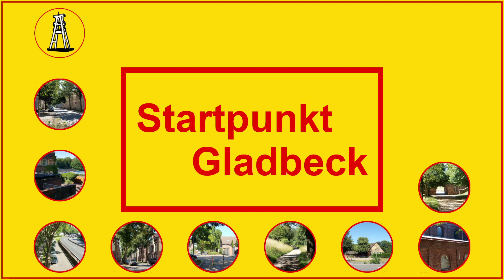#306 - Zeche "Monopol" - Schacht "Grillo" (Kamen)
Ein weiteres Industriedenkmal kann man auf der ehemaligen "Zeche Monopol - Schacht Grillo" bewundern, in der Umgebung des "Technoparks".